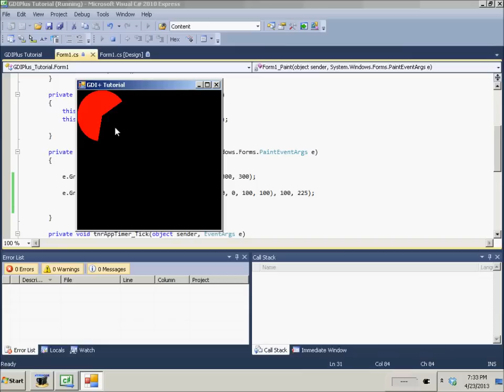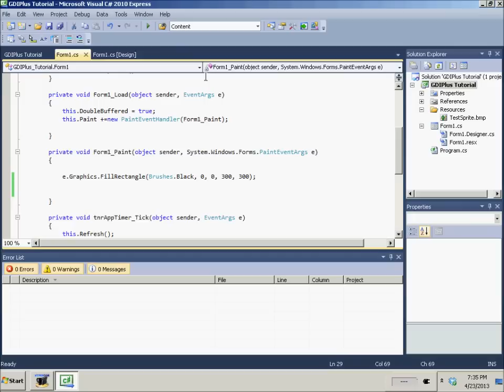C# GDI+ Graphics Tutorial 5 Drawing Arcs and Spheres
Sorry about going really fast in this one, I was excited